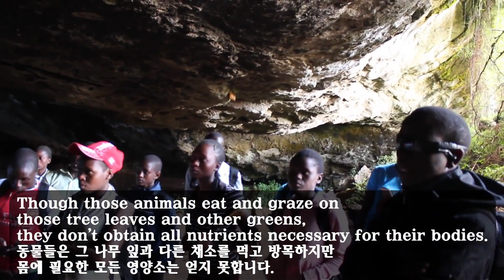돌나라-케냐농업학교 학생들 엘곤산 키툼동굴 견학(1)-Tour Kitum Cave in Mount Elgon (1)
Doalnara -Kenya Agricultural School Students Tour Kitum Cave in Mount Elgon (1)
Doalnara - Kenya Agricultural Academy students visited the Kitum Cave in Mount Elgon.
The Kitum Cave in Mount Elgon is very popular as a learning site.
So, many schools come here for field trips.
This is because the cave here is a salt cave.
Even now, animals come to this cave every night.
Scientifically, a lot of research is still going on in this cave.
Today Doalnara  Kenya Agricultural Academy students will show you this Kitum Cave in person.

돌나라한농복구회-케냐 농업학교 학생들 엘곤산 키툼동굴 견학(1)
돌나라한농복구회 케냐 농업학교 학생들이 엘곤산에 있는 키툼동굴에 견학을 갔습니다.
이 엘곤산의 키툼동굴은 학습현장으로 매우 인기가 높습니다.
그래서 많은 학교에서 이곳으로 견학을 옵니다.
이곳 동굴이 소금 동굴이기 때문입니다.
지금도 동물들이 밤마다 이 동굴에 찾아옵니다.
이 동굴은 과학적으로도 많은 연구가 지금도 진행중에 있습니다.
오늘 돌나라한농복구회 케냐 농업학교 학생들이 직접 이 키툼동굴을 보여드리겠습니다.